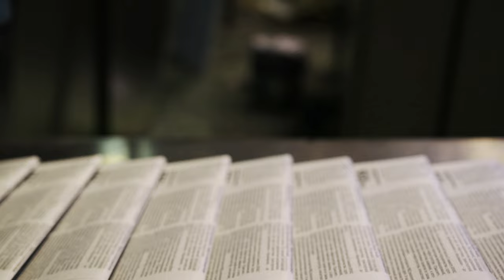DINAH WASHINGTON | LOVER, COME BACK TO ME | ThePriceBandit REMIX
Dinah Washington (born Ruth Lee Jones; August 29, 1924 – December 14, 1963) was an American singer and pianist cited as "the most popular black female recording artist of the 1950s songs". Washington performed and recorded in a wide variety of styles, including blues, R&B, and traditional pop music, and was titled "Queen of the Blues." Washington was a 1986 inductee of the Alabama Jazz Hall of Fame and was inducted into the Rock and Roll Hall of Fame in 1993.

Ruth Lee Jones was born in Tuscaloosa, Alabama, to Alice and Ollie Jones and moved to Chicago. She became deeply involved in gospel music and played piano for the choir in St. Luke's Baptist Church while still in elementary school. She sang gospel music in church and played piano, directed her church choir in her teens, and was a member of the Sallie Martin Gospel Singers. When she joined the Sallie Martin group, she dropped out of Wendell Phillips High School. She sang lead with the first female gospel singers formed by Sallie Martin, co-founder of the Gospel Singers Convention. Her involvement with the gospel choir occurred after winning an amateur contest at Chicago's Regal Theater, where she sang "I Can't Face the Music."

After winning a talent contest at the age of 15, she began performing in clubs. By 1941–42 she was performing in such Chicago clubs as Dave's Café and the Downbeat Room of the Sherman Hotel (with Fats Waller). She played at the Three Deuces, a jazz club, when a friend took her to hear Billie Holiday at the Garrick Stage Bar. Club owner Joe Sherman was so impressed with her singing of "I Understand," backed by the Cats and the Fiddle, who were appearing in the Garrick's upstairs room, that he hired her. During her year at the Garrick — she sang upstairs while Holiday performed in the downstairs room — she acquired the name by which she became known. She credited Joe Sherman with suggesting the change from Ruth Jones, made before Lionel Hampton came to hear Dinah at the Garrick. Hampton's visit brought an offer, and Washington worked as his female band vocalist.

She made her recording debut for the Keynote label that December with "Evil Gal Blues," written by Leonard Feather and backed by Hampton and musicians from his band, including Joe Morris (trumpet) and Milt Buckner (piano). Both that record and its follow-up, "Salty Papa Blues," made the Billboard "Harlem Hit Parade" in 1944. In December 1945, she made a series of twelve recordings for Apollo Records, 10 of which were issued, featuring the Lucky Thompson All-Stars.

She stayed with Hampton's band until 1946, after the Keynote label folded, and signed for Mercury Records as a solo singer.

In 1950, Dinah Washington performed at the sixth famed Cavalcade of Jazz concert held at Wrigley Field in Los Angeles, produced by Leon Hefflin, Sr., on June 25.

In 1959, she had her first top ten pop hit, with a version of "What a Diff'rence a Day Made," which made Number 4 on the US pop chart.

Washington notably performed two numbers in the dirty blues genre. The songs were "Long John Blues" about her dentist, with lyrics like "He took out his trusty drill. Told me to open wide. He said he wouldn't hurt me, but he filled my whole inside." She also recorded a song called "Big Long Slidin' Thing," supposedly about a trombonist.

Washington was married six times.

Early in the morning of December 14, 1963, Washington's sixth husband, football great Dick "Night Train" Lane, went to sleep with Washington and awoke later to find her slumped over and not responsive. Dr. B. C. Ross pronounced her dead at the scene at age 39. An autopsy later showed a lethal combination of secobarbital and amobarbital, prescriptions for her insomnia, and diet, which contributed to her death. She is buried in the Burr Oak Cemetery in Alsip, Illinois.

Music: Lover, Come Back to Me and "Lectric Chair by Dinah Washington

Music Video Produced and Edited by The Price Bandit (David Wadley)
Supervising Sound Editor, Motion Picture Editors Guild (MPEG), IATSE Local 700

TV Clips: Family Feud featuring Steve Harvey, ESPN featuring Max Kellerman and JWill

Cover Artwork: "Slender" | Original Painting by Helena Wierzbicki

ThePriceBandit has produced numerous classic R&B music videos on YouTube. Wadley is also the author of the widely read essay "All Women Are Beautiful" and the writer, producer, and director of the film "Dark Angels" (1998), which is available on several streaming platforms.

Wadley later served as a federal officer with the U.S. Federal Government for twenty years.